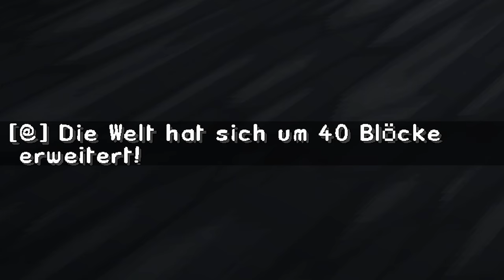Die BEFREIUNG von SCHMIDDI! ☆ Minecraft: Flucht 3 #05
Mein Minecraft Flucht 3 Gefährte: @Paluten

Nach den Ereignissen in Minecraft Flucht 2 müssen GermanLetsPlay und Paluten die Welt von Minecraft Flucht neu besiedeln.